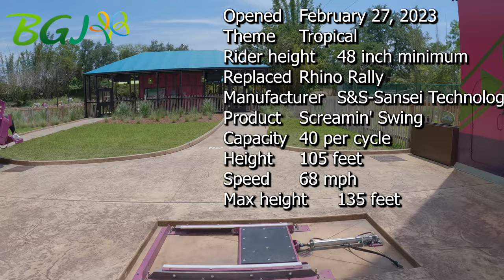Serengeti Flyer POV in 5K at 60FPS!